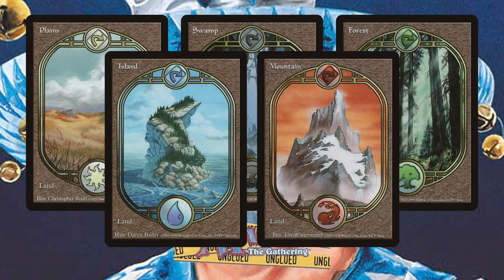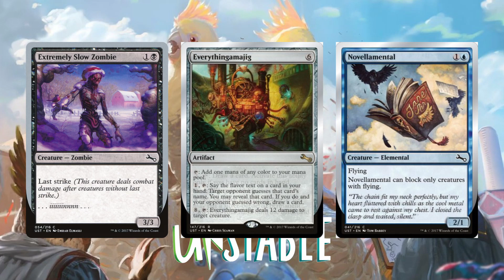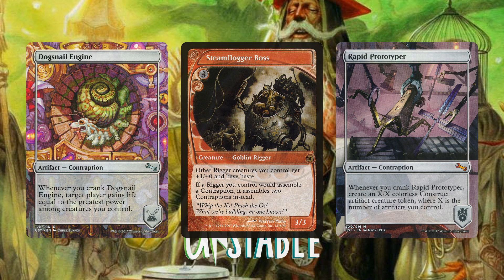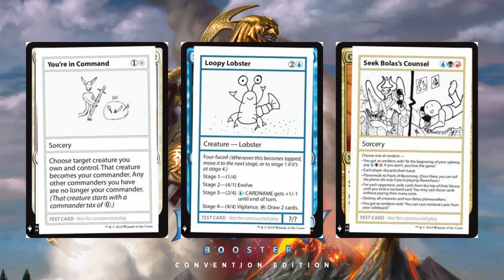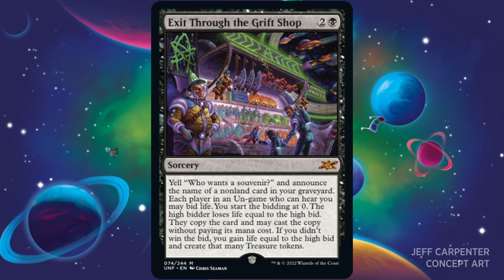Preview Unfinity ! Qui veux un souvenir ?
Le voici le voila c'est notre Reveal de UNfinity !

•N'hésitez pas à poser vos questions en commentaires !•